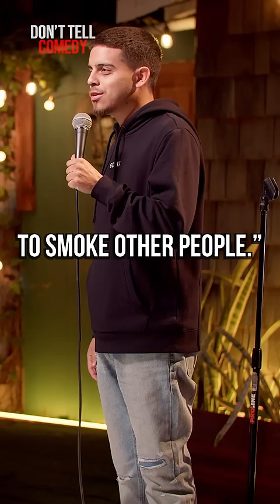“Texas vs. California” 🎤: Ralph Barbosa